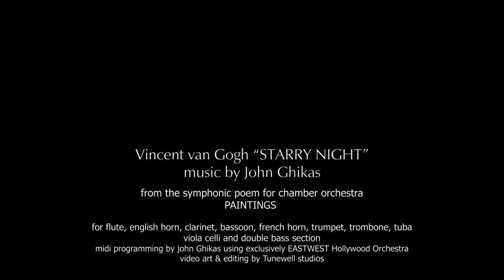John Ghikas - STARRY NIGHT from the symphonic poem for chamber orchestra "PAINTINGS"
"STARRY NIGHT" is inspired by Vincent van Gogh's painting and is the first piece of four belonging to the symphonic poem for chamber orchestra "PAINTINGS"  made exclusively with EASTWEST Hollywood orchestra samples.
Sound mixing and video art: Tunewell Studios by John Ghikas